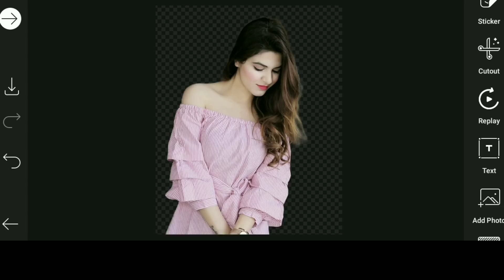PicsArt star fall in background photo editing Tutorial